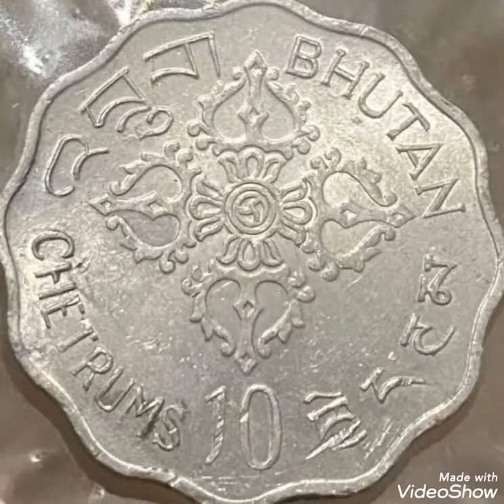Old coin worth money rare.